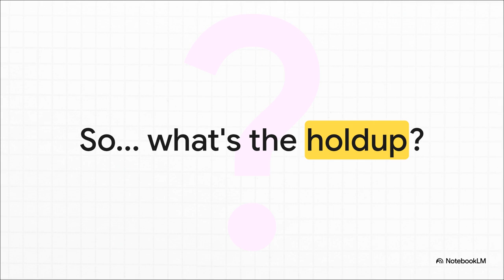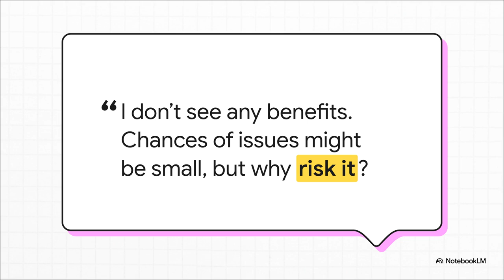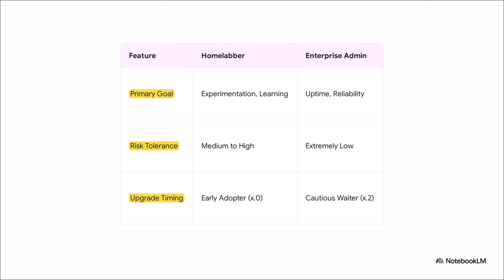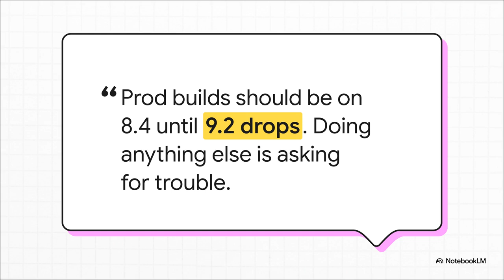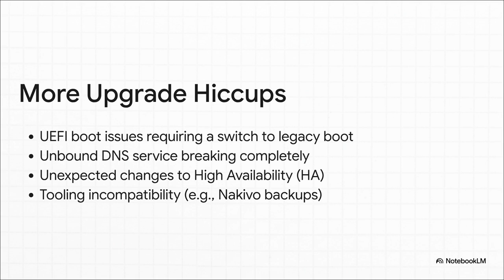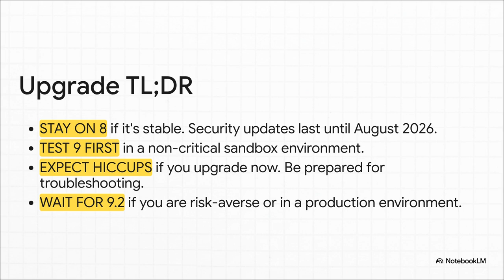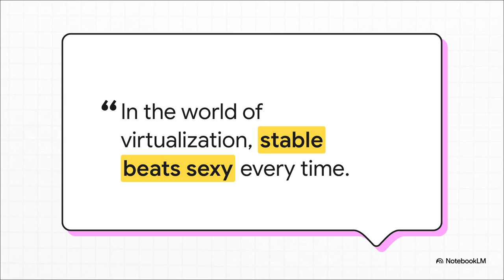Still on Proxmox 8? You're Not Alone! Why Most Users Are Holding Off on Version 9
Proxmox 9 is here, but over 56% of users are still on Proxmox 8! Why the hesitation? Many find Proxmox 8 "rock solid" with "no glaring bugs". Enterprise users advise waiting until 9.2 to avoid "trouble". We cover common upgrade issues like bootloader problems, UEFI boot issues, and broken DNS services. Plus, the drop of GlusterFS support and unconfirmed backup tool compatibility (like Nakivo, possibly till 2026) are major deterrents. Is waiting the "smarter play"? Find out why "stable beats sexy every time"!